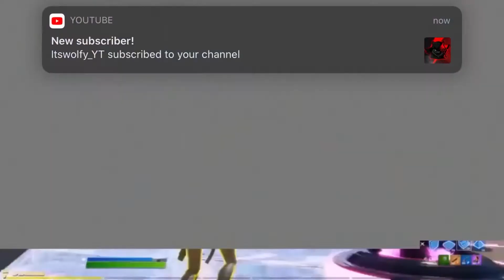OPA gaming new member